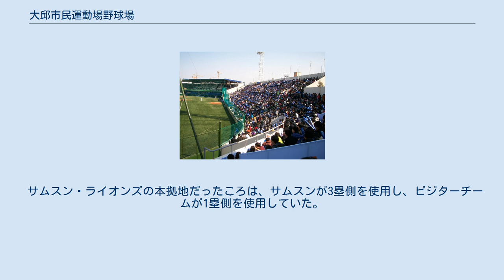大邱市民運動場野球場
北区_(大邱広域市)
サムスン・ライオンズ
大邱市民運動場野球場（テグしみんうんどうじょうやきゅうじょう、대구시민운동장야구장）は韓国の大邱広域市にあった野球場。
韓国プロ野球のサムスン・ライオンズが本拠地としていた。
 1948年完成、1981年に改修された。
1982年に韓国プロ野球が発足すると三星ライオンズの本拠地球場となった。
近年は老朽化が激しく、球場内の鉄骨にひびが見つかったことから観客席に倒壊のおそれがある。
そのため、大邱広域市は新スタジアム(大邱地下鉄2号線大公園駅近くに位置)の大邱サムスン・ライオンズ・パークを建設し、2016年シーズンから利用している。
なお新球場の建設費の一部はサムスングループも出資した。
 当面の対策として2006年のシーズン終了後にわずかではあるが再度の改修をほどこされた。
人工芝を拭きなおし、それまで存在していたラッキーゾーンが撤去されて外野が広くなった。
なお、2009年より座席のリニューアルが行われた。
 収容人員10,000人と韓国プロ野球各球団の本拠地球場で最も少ない。
そのため、プロ野球人気が高まった2010年代からは土日・祝日のサムスン・ライオンズの主催試合は入場券完売となることもあった。
 拡張前は外野フェンスまでの距離が公称より短いという疑いもあり、韓国プロ野球の球場で一番ホームランが出やすい球場と評されていた。
 韓国における1シーズンのホームラン記録を持っているイ・スンヨプが三星ライオンズに在籍していた間は、さらにラッキーゾーンも存在していた。
2003年最終戦で放った56号も外野フェンスに当たってこのラッキーゾーンに落ち、打ち上げ花火の設置をするなど記念イベントの準備をしていた職員によって拾われた（その後、ホームランボールは球団に寄贈された）。
 2015年10月2日、最後のプロ野球公式戦としてサムスン・ライオンズ－KTウィズの試合が行われ、盛大なセレモニーが開かれた。
同年10月26-27日、この野球場における最後のプロ野球・韓国シリーズも開催された。
 プロ野球の本拠地として利用されなくなってから、周囲の体育施設とともに観客席の大幅撤去などリニューアル工事が進められた。
2018年3月より、アマチュア専用の野球場として利用されている。
 サムスン・ライオンズの本拠地だったころは、サムスンが3塁側を使用し、ビジターチームが1塁側を使用していた。